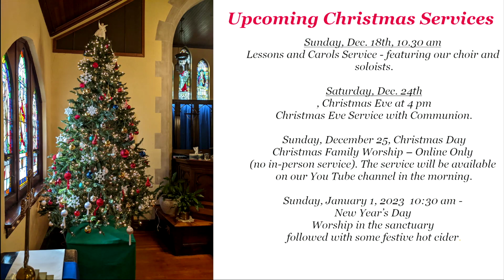Sunday December 18, 2022 Fourth Sunday of Advent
and consider making a donation in support of West Plains in this difficult time.  Thank you and be safe!